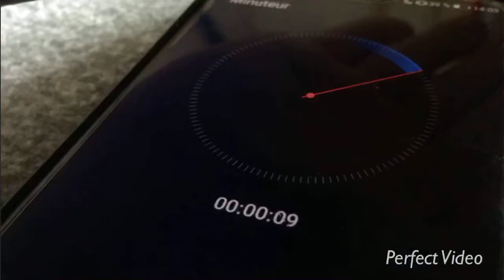Le Monde du Cachou (PART 2)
Est-ce que le végan réussira a sortir des griffes du monde du cachou?!